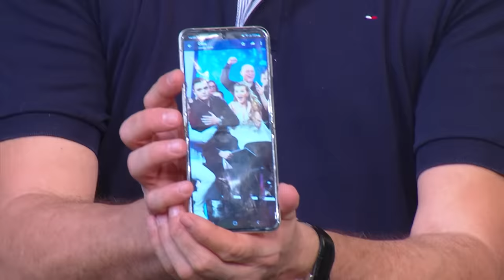Zvezde Granda - Specijal 41 - 2021/2022 - (TV Prva 26.06.2022.)